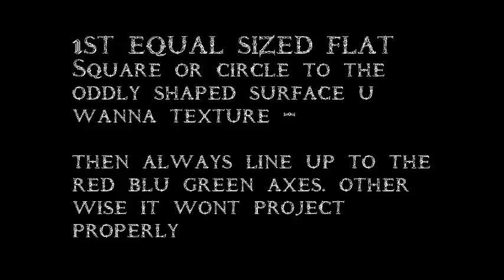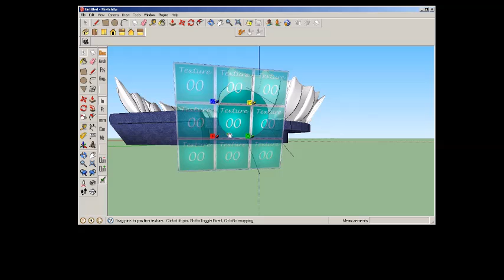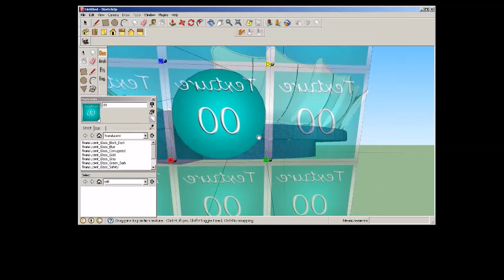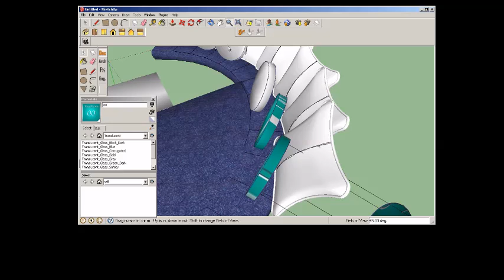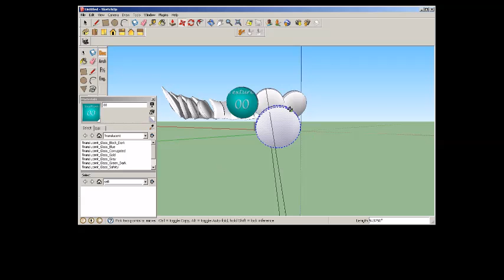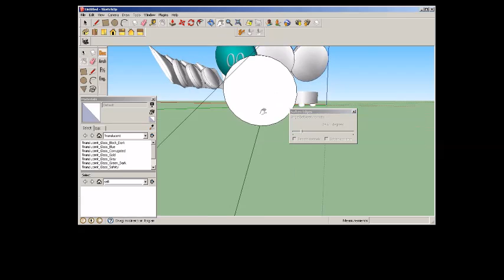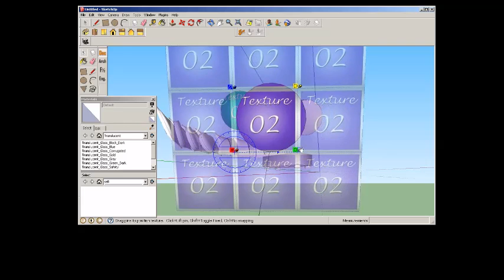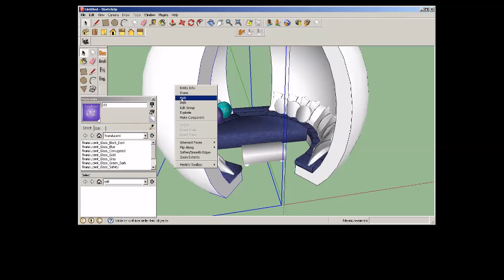textures setting tutorial 7